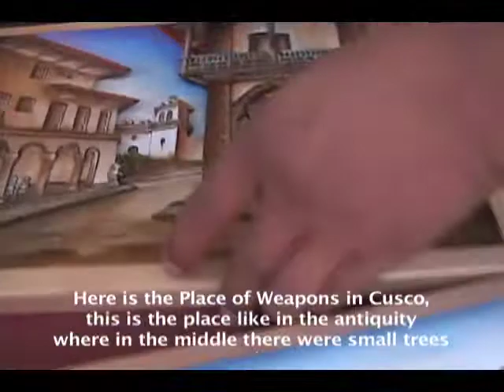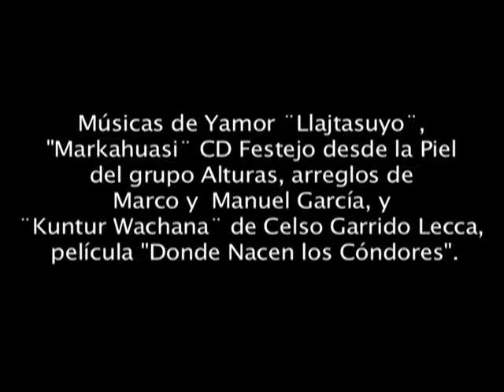Artesania Pintura 3D Daniel Parte 2